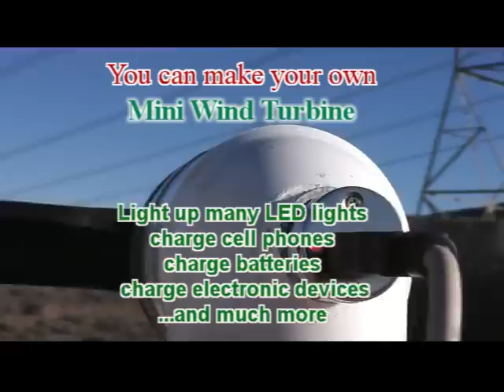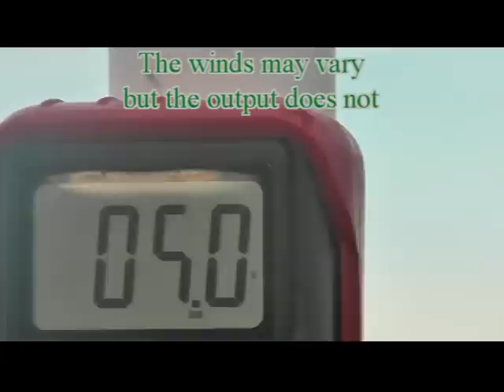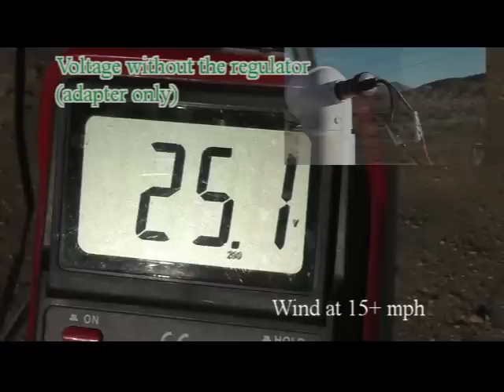Mini Wind Turbine G2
This is sure to tickle your imagination!
One of the simplest, most versatile Mini Wind Turbines you will ever find. It can be built for demonstration purposes, or to be taken along in camping trips, backpacking, hiking, on a boat, to a mountain cabin or a myriad of other uses. It probably counts as one of the world's easiest to make and smartest small Renewable Energy projects around. For the curious minds and a great idea for school projects and science fairs.